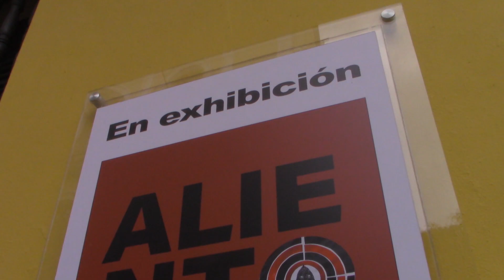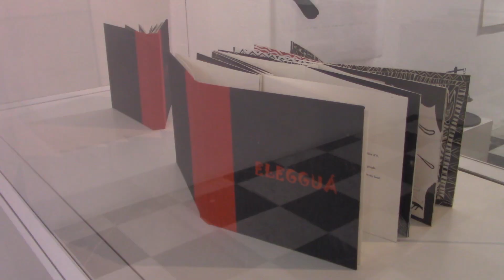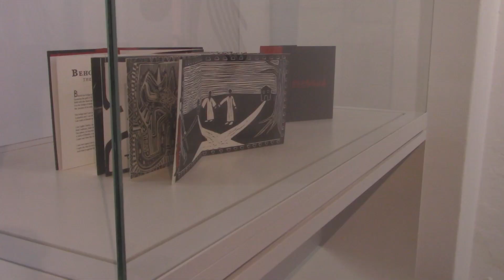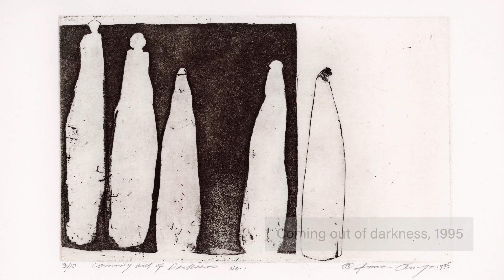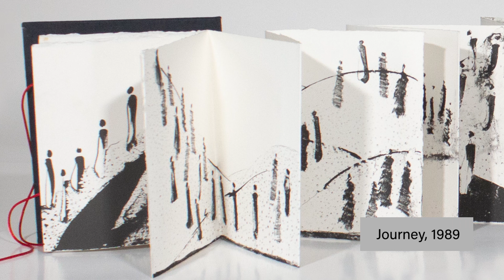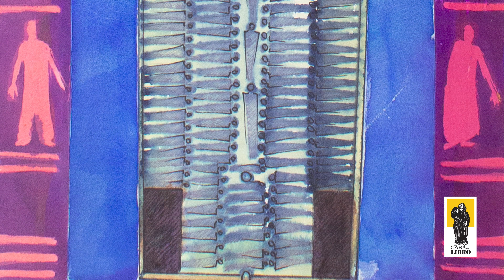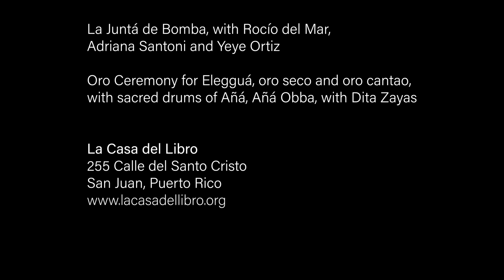"Divine Breath": An Artist's Reflections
Artist Imna Arroyo presents her work on the exhibit "Divine Breath" with a reflection on her explorations, inspirations and techniques.